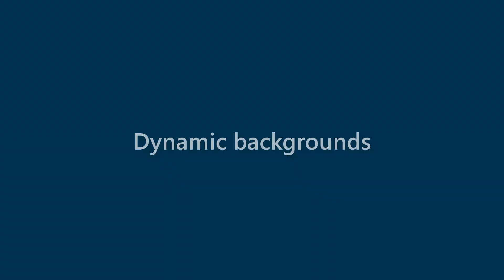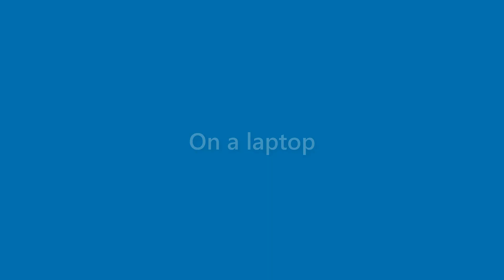Roland Pennington - appearance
Name Look - Roland Pennington - appearance. In this video we present "Roland Pennington" name look and feel in various scenarios.
This video will cover:
How does "Roland Pennington" look as a personal letterhead?
How does "Roland Pennington" look on a business card?
How does "Roland Pennington" look on a computer/laptop screen?
How does "Roland Pennington" look with different background colors?
How does "Roland Pennington" look with various fonts?